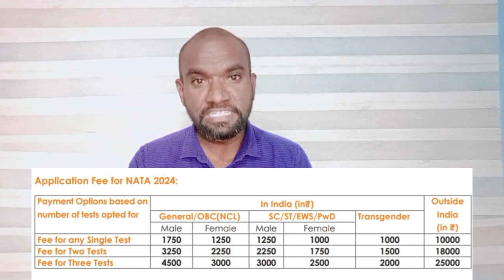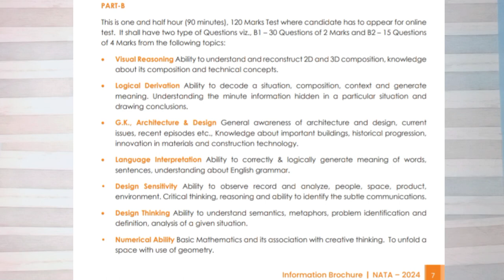NATA Entrance Exam| Full details| Architecture| 2024| B.Arch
This video gives you details about the NATA Entrance Exam and their details
It is very useful to the students who search for the new courses.

Join me in the wats app group